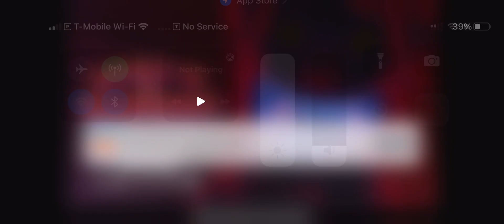Me playing 1v1lol